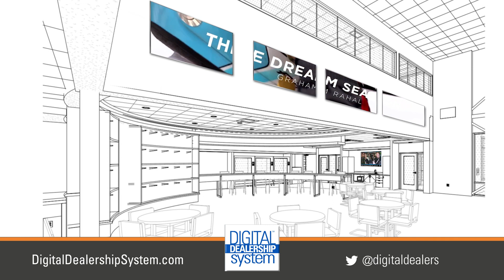Honda Mock-Up with 3D Drawings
Dealer Mock-up for new constructions. Contact the Digital Dealership System for free consultation services where we will work with your contractor and team to create the in-store experience customer expect from a modern dealership.